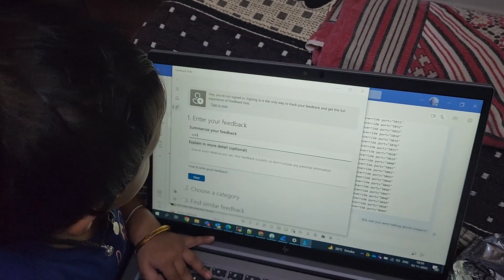Bahut hi Nirdayi Maa hai yar...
Hy guys
Enjoy this new vlog

I hope you will like this video nd support it

Keep blessings nd shower your love